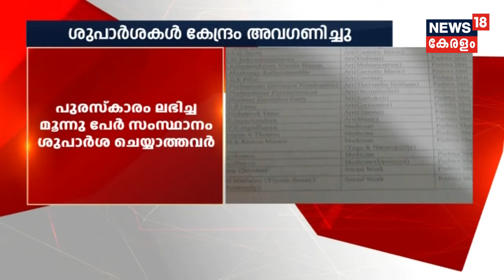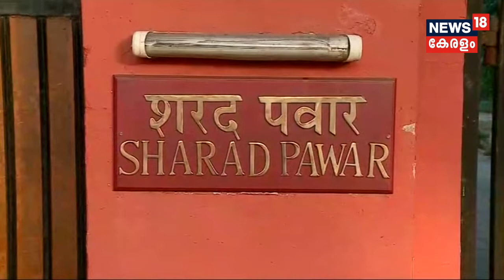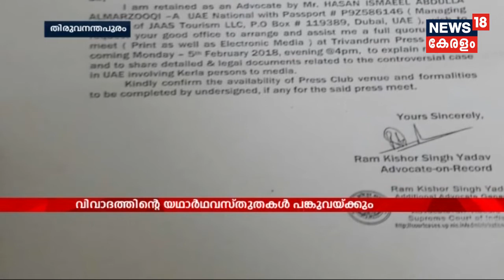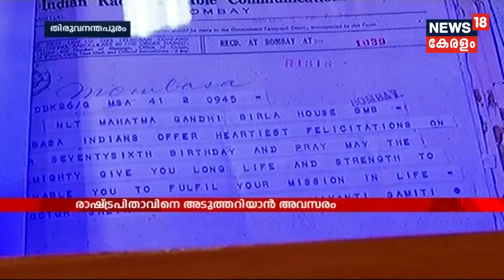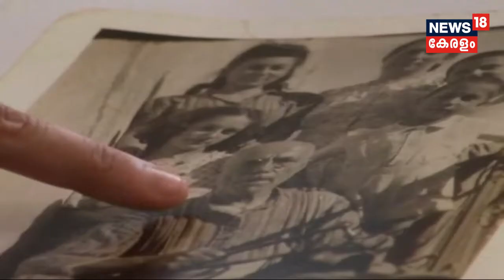Good Morning Keralam എ കെ ശശീന്ദ്രൻ വീണ്ടും മന്ത്രിസഭയിലേക്ക് | 30th January 2018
NCP leader A. K. Saseendran to back as Transport Minister.